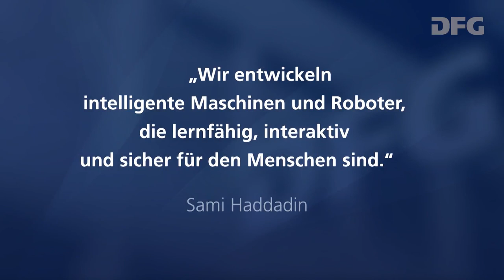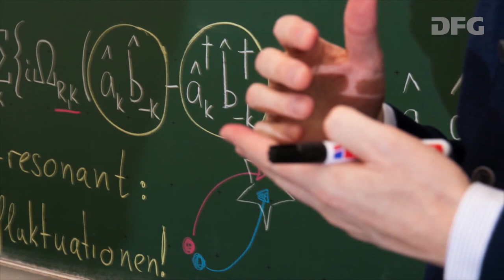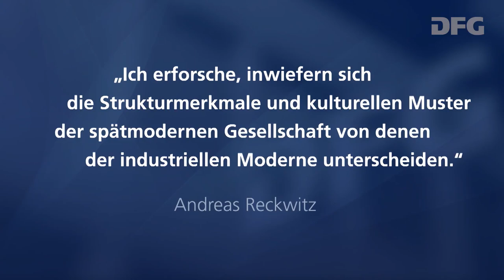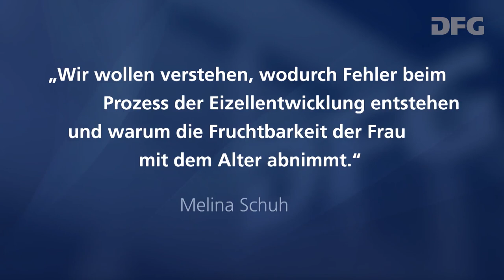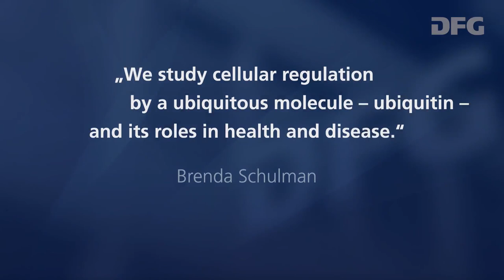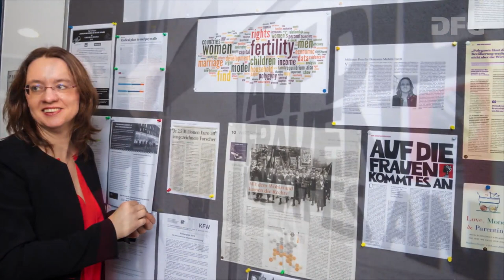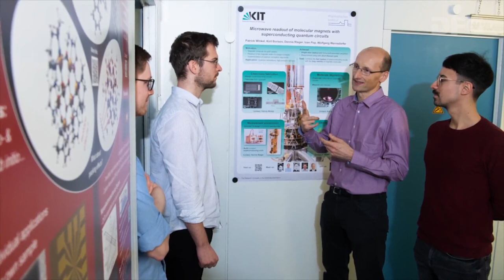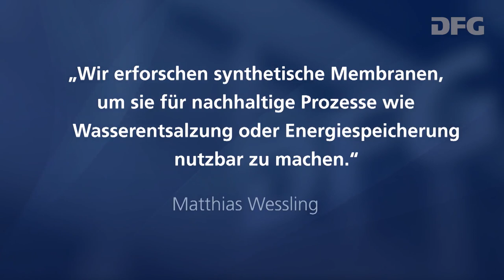Mitschnitt der Verleihung der Leibniz-Preise 2019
Mitschnitt der Verleihung der Gottfried Wilhelm Leibniz-Preise am 13. März 2019 in Berlin.